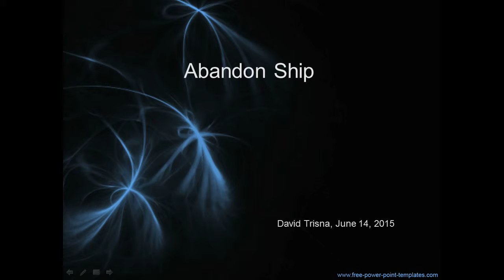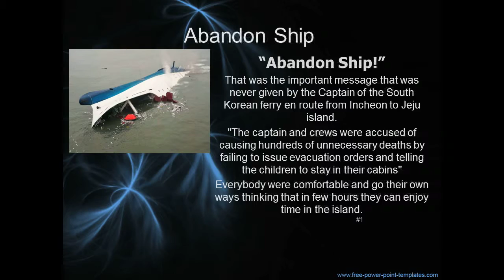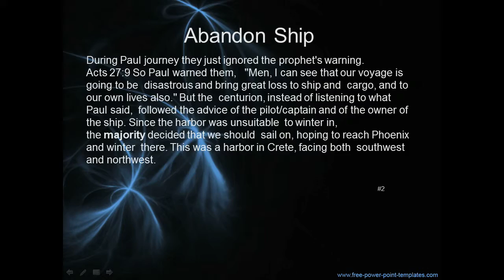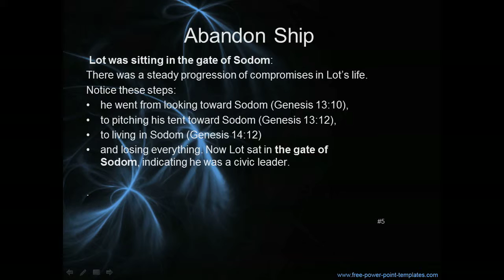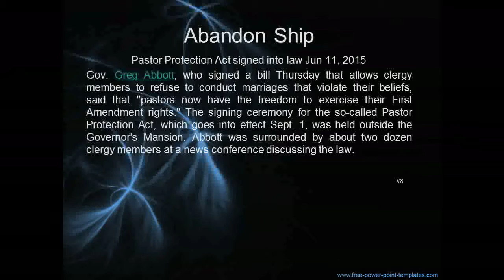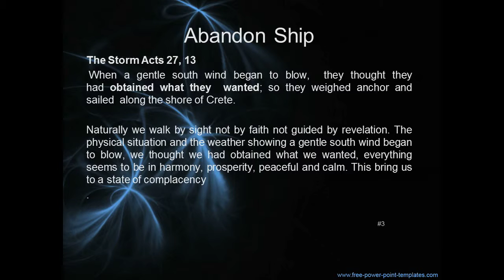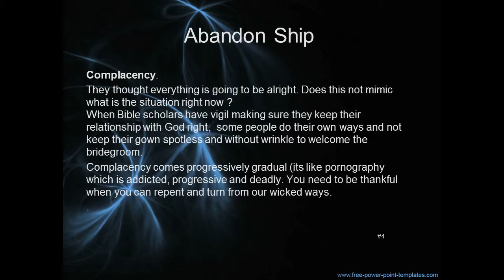Abandon Ship, by David Trisna part 1 of 3